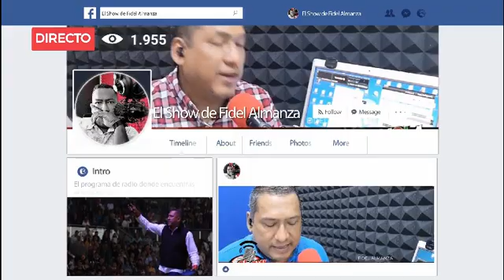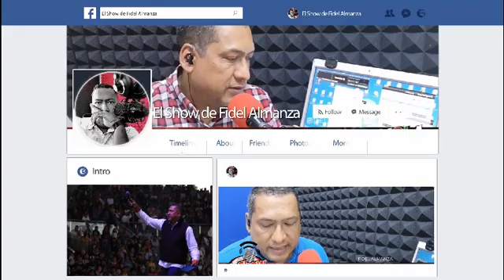Busca la paz y siguela, @El Show de Fidel Almanza